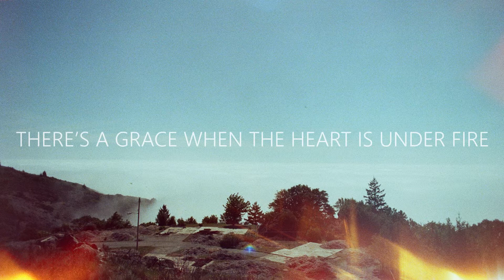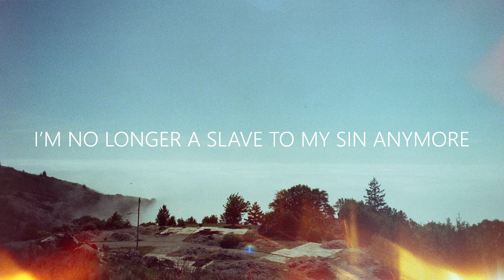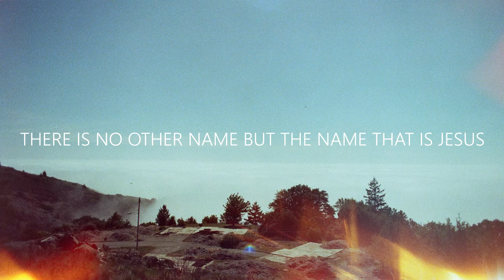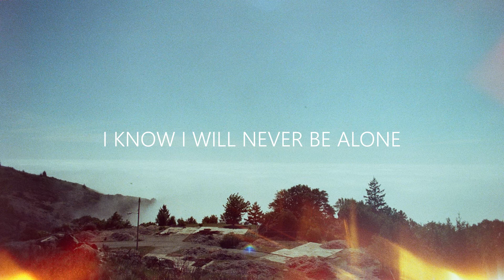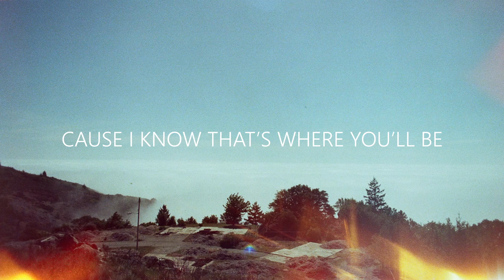Xroads Recording - Another in the Fire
"Out of my distress I called on the Lord; the Lord answered me and set me free. The Lord is on my side; I will not fear. What can man do to me?" - Psalm 118:5-6
Vocals: Michael Lu, Kylie Cheng
Guitar: Kylie Cheng
Arrangement: Justin Fung
Mixing/Mastering: Simon Kuang